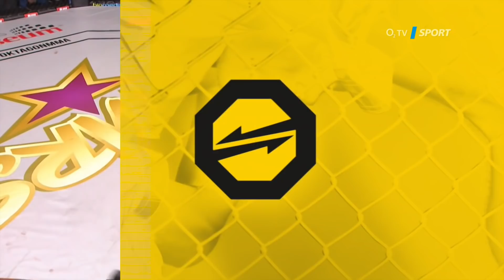Oktagon 12: Karol Ryšavý (SVK) vs. Samuel Daňko (SVK)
Na bratislavském turnaji Oktagon 12 se v souboji lehkých vah střetli dva Slováci - zkušenější Karol "Bomby" Ryšavý a nadějný Samuel Daňko.

Uvažujete o pořízení O2 TV Sport Packu? Více zde